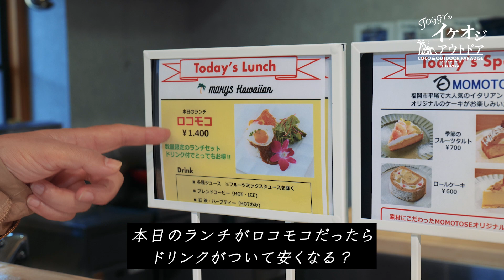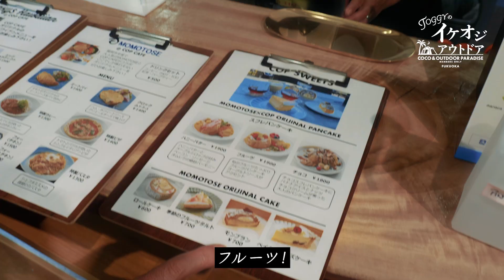【イケオジアウトドア】#2 ハワイアンなCOPカフェでチルアウト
COCO & OUTDOOR PARADISE（COP）の公式チャンネル

アウトドアのあらゆる楽しみをここに集結。福岡の都市部にほど近い場所にありながら、自然に恵まれた筑紫野の地に、遊びと癒しの空間“COCO & OUTDOOR PARADISE”が誕生しました。視界に広がるのは、天然芝とヤシの木に囲まれた九州初のリゾートフィールド。アウトドアの定番であるキャンプや焚き火、日帰りバーベキューはもちろん、パーティーやイベントなどにも自在に活用いただけます。リゾート気分をさらに盛り上げるのが、ジャグジー、テントサウナ、プール（夏季）といった設備の数々。また、併設のカフェでゆったり過ごしたり、愛犬と訪れドッグランを楽しむこともできます。さらにスケートボード、BMX、バスケットボールといったアウトドアスポーツも充実。お子様に大人気の電動キックボードや施設内ゴーカードまで楽しめるなど、既存のアウトドア施設とは一線を画すココだけの時間をお届けいたします。

住所　　　〒818-0025 福岡県筑紫野市筑紫1005-1
アクセス　車で天神から約30分/JR原田駅から徒歩約10分
駐車場　　有（約60台、内エリア区分あり）